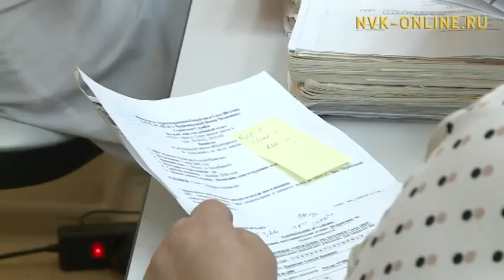В Якутии количество заболевших ОРВИ увеличивается